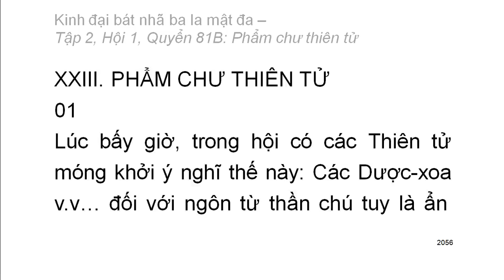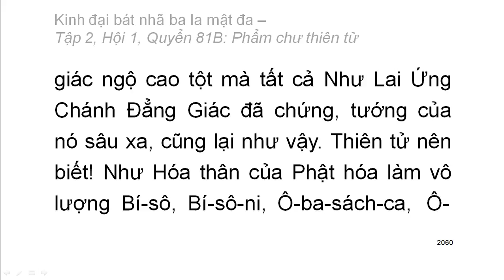600 quyển Kinh Đại Bát Nhã Ba La Mật Đa: Quyển .../600 (tiếp) (đọc lần 2)